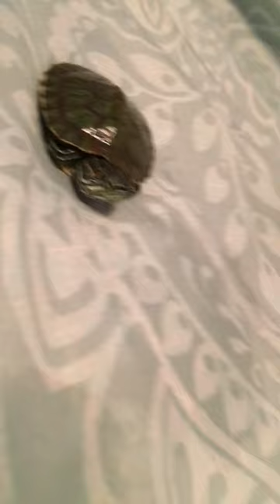MY NIGHT ROUTINE/Paulina Vega